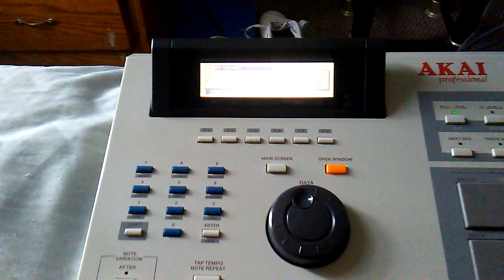Akai mpc 2000xl drums sho off